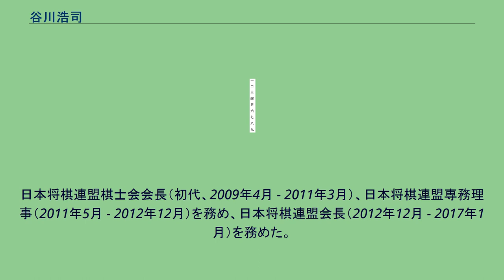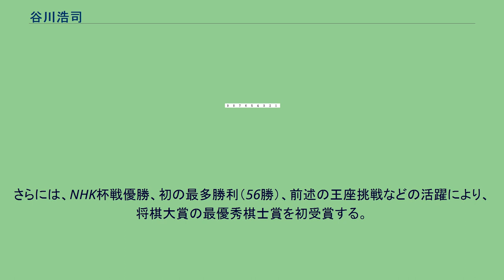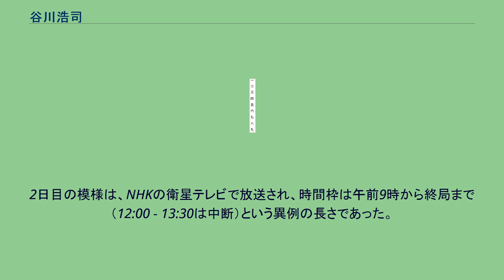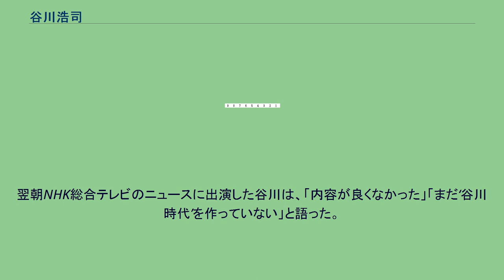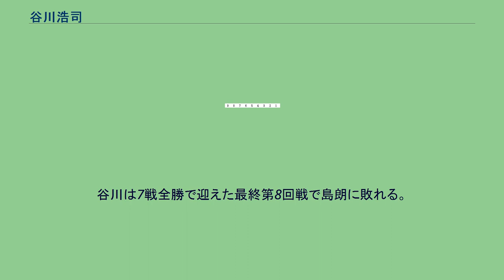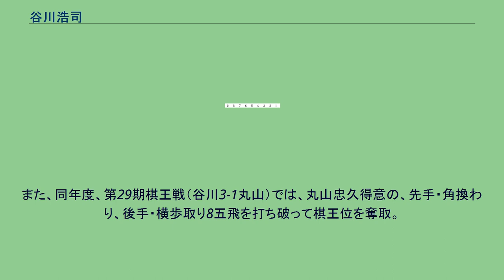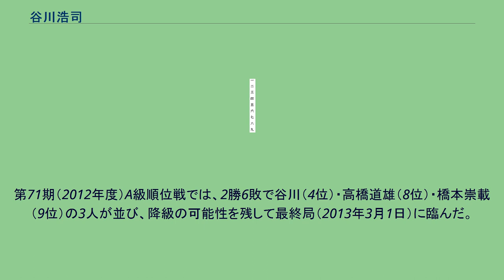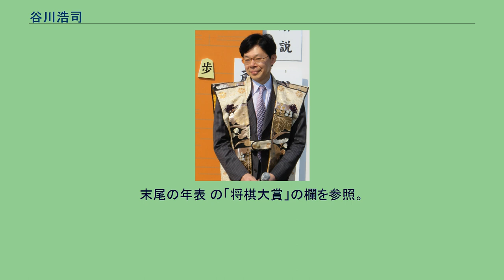谷川浩司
名人_(将棋)
谷川 浩司（たにがわ こうじ、1962年4月6日 - ）は、将棋棋士。
十七世名人の資格保持者。
若松政和八段門下。
棋士番号は131。
兵庫県神戸市須磨区出身。
タイトル通算獲得数は歴代5位。
日本将棋連盟棋士会会長（初代、2009年4月 - 2011年3月）、日本将棋連盟専務理事（2011年5月 - 2012年12月）を務め、日本将棋連盟会長（2012年12月 - 2017年1月）を務めた。
5歳の頃、5つ年上の兄・俊昭との兄弟喧嘩が絶えなかったため、父が兄弟喧嘩を止めさせる目的で将棋盤と駒を買ってきて兄弟で将棋を指させた。
これが、将棋との出会いである。
ルールは百科事典で調べたという。
そして、兵庫県の大会に出るようになって、面白さを感じるようになっていく。
なお、この話には「兄弟喧嘩はむしろひどくなった」というオチがある。
負けず嫌いだった谷川は「駒を投げつけたり、噛んだりした」という。
小学生時代、神戸・三宮でおこなわれた将棋のイベントで内藤國雄（当時八段）と対局したこともある。
この対局について、内藤は「中盤から終盤への感覚が優れていた」と谷川を評し、谷川も「大きな自信になった」と回顧している。
プロを目指すことになった浩司は、小学5年の4月（1973年）に、5級で奨励会で指し始める。
以降、順調に昇級・昇段を重ね、中学2年時代の1976年12月20日に四段に昇段してプロデビューした。
加藤一二三以来、史上2人目の「中学生棋士」となっている。
プロ将棋史上、中学2年以下でプロ入りした棋士は谷川が史上初である（加藤の方が四段昇段時の年齢は若かったが、誕生日の関係で加藤のプロ入りは中学3年であった）。
なお、兄・俊昭は灘中学校・高等学校と東京大学やリコー（将棋大会トップクラスの常連）で将棋部に在籍し、アマチュアのタイトルを何度も獲得した（2016年現在はネスレ日本の神戸本社勤務）。
「将棋ジャーナル」誌の企画対局において、四段時代の羽生善治に平手で勝ったこともあるほか、『週刊将棋』のアマプロ平手戦では佐藤康光にも勝っている。
末尾の年表 も参照。
1983年に史上最年少名人になった頃、「中原時代」を築いた中原誠十六世名人の後継者と目され、1991年度には四冠王となった。
しかし続いてやってきたのは「谷川時代」ではなく、‘羽生世代’の棋士達との対決の時代であった。
特に、羽生善治との150局を超える戦い（現役棋士同士では最多）は、ゴールデンカードと呼ばれることとなる。
「中学生棋士」として脚光を浴びてプロデビューした谷川は、順位戦（名人戦の予選）において、最初の1期（1977年度）だけ足踏みをする。
しかし、その後は4期連続昇級して一気にA級に上がる。
この間、1978年度に、若手の登竜門である若獅子戦（優勝者のほとんどが後のA級棋士）で棋戦初優勝をしている。
なお、この頃の順位戦（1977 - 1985年度）は、A級に相当するリーグが「名人戦挑戦者決定リーグ戦」、B級1組 - C級2組に相当するリーグが「昇降級リーグ戦1組」 - 「〃4組」という名称であった（主催社が朝日新聞社から毎日新聞社に変わった影響）。
かくして、A級八段（1982年4月1日付け）となった谷川であるが、夢は中原名人を破って名人となることであった。
その4月から中原名人は加藤一二三挑戦者と名人戦を戦っていた。
この第40期名人戦七番勝負は、フルセットで、しかも、持将棋が1局、千日手が2局という「十番勝負」となっていた。
谷川は、この最終局の解説会（東京・将棋会館）で解説役を務めていた。
結果は加藤の勝ちとなったが、谷川は当時の心境について「加藤先生には申し訳ないが、中原先生に名人のままでいてもらわなければ困ると思っていた。（解説役を務める立場なのに）加藤先生の勝ちとなったときには呆然とした。」との旨を語っている。
また、後年の自著には、「名人戦の舞台で、加藤先生と戦えたことは、幸運であった。」と書いている。
谷川は、加藤名人への挑戦者を決める第41期名人戦挑戦者決定リーグ戦（A級順位戦）でも快進撃を続け、7勝2敗で1位タイの成績を収め、中原誠とのプレーオフを制して名人挑戦権を得る。
そして、第41期名人戦（谷川4-2加藤）において、第6局（1983年6月14日 - 6月15日）までで勝ち、初タイトル・名人を獲得。
史上最年少名人（21歳）の記録を打ち...